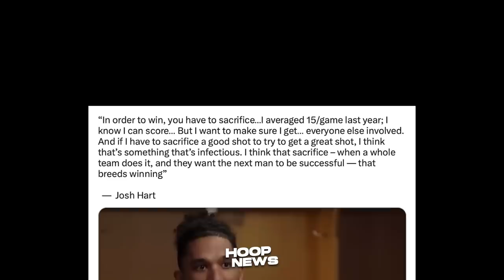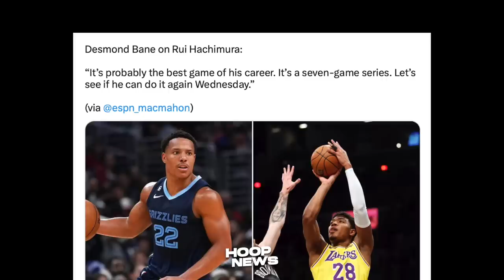‘NI-YABANGAN’ ng Grizzlies Player si Rui Hachimura matapos ng Performance niya...